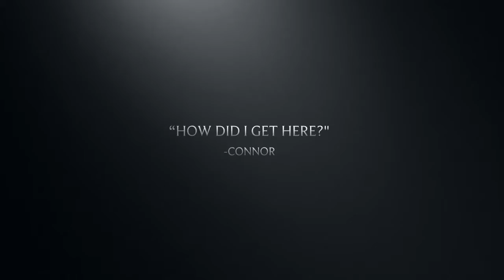Chesterton High School 2014 German Music Video Final